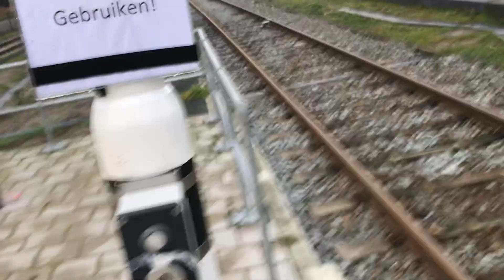Vertrek GVB 15G 3001 + 3002 Tram 25 op Halte Westwijk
Vandaag werd tram 25 officieel geopend!
Mijn beste vriend Aidan en ik waren daar uiteraard bij!
Hier vertrekt de GVB 15G 3001 + 3002 Tram 25 op eindhalte Westwijk naar Station Zuid!